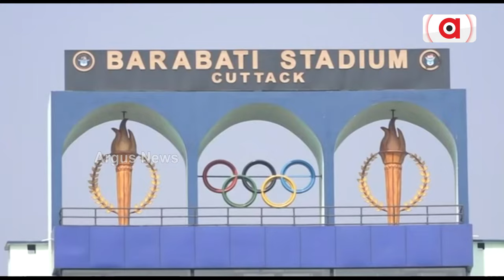ବାରବାଟୀ ଷ୍ଟାଡିୟମ ନବୀକରଣ ବିବାଦ || Cuttack Barabati Stadium Rennovation Controversy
ବାରବାଟୀ ଷ୍ଟାଡିୟମ ନବୀକରଣ ବିବାଦ । ମିଛ କହିଲେ କଟକ ମେୟର ସୁବାସ ସିଂ । କଟକ ବାସିନ୍ଦାଙ୍କ ଇମୋସନ ସହ ଖେଳିଛନ୍ତି ପୂର୍ବ ସରକାର । ସେପଟେ ଜନସାଧାରଣଙ୍କୁ ଭ୍ରମିତ କରୁଛନ୍ତି ମେୟର ।